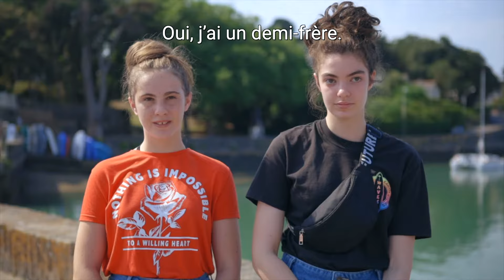“La famille” - Talking about family in French - Coffee Break French To Go Episode 5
To ask "do you have brothers and sisters?" in French you can say "as-tu des frères et soeurs ?", or in a more formal situation, "avez-vous des frères et soeurs ?" You may also want to ask someone "do you have children?". This would be "as-tu des enfants ?" or more formally "avez-vous des enfants ?". In this episode of Coffee Break French To Go, Pierre-Benoît asks these questions to interviewees in the streets of his hometown, Pornic. You can use the answers of our interviewees to help you learn to answer this question yourself.

In the first part of the video, watch the interviews without subtitles and try to understand. In the second part of the video, we've provided subtitles in French at the top of the screen. You can choose to turn on subtitles in English using the Subtitles/CC button.

In this first series of Coffee Break French To Go, Pierre-Benoît is in the town of Pornic, in the west of France, and in each episode she'll ask passers-by one question. Of course, that one question will result in many answers, and it's through these answers that you can practise your French and build your vocabulary.

Coffee Break French To Go will be published every two weeks here on YouTube, and each Season will be filmed in a different part of the French-speaking world.

If you'd prefer not to wait for all 10 lessons of Season 1 to be published, you can access downloadable versions of the videos along with audio versions and lesson notes / transcripts in the Coffee Break Academy:

Coffee Break French To Go is based on the popular podcast series and online course Coffee Break French.